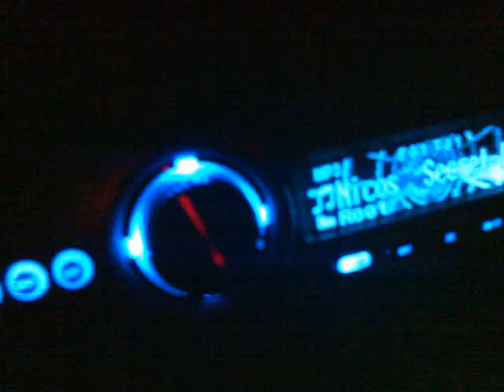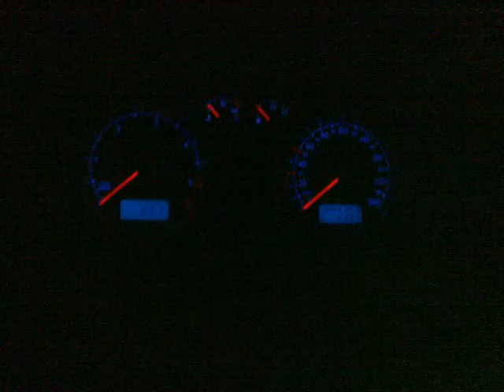Nicos - Secret Love ;)